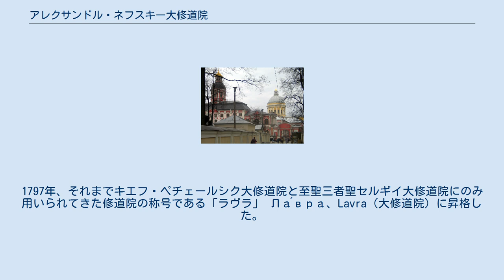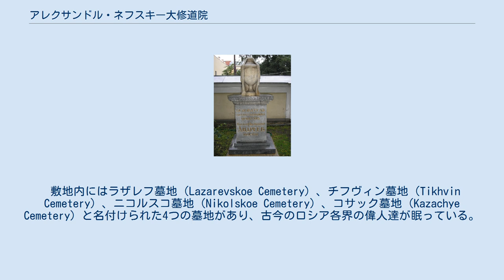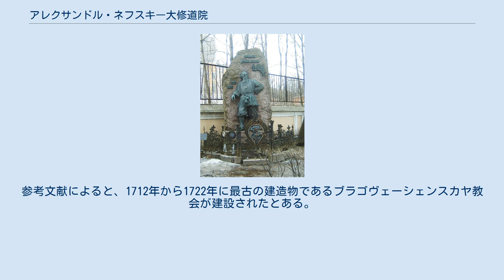アレクサンドル・ネフスキー大修道院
アレクサンドル・ネフスキー
アレクサンドル・ネフスキー大修道院外観 アレクサンドル・ネフスキー大修道院（アレクサンドル・ネフスキーだいしゅうどういん、ロシア語: Александро-Невская лавра）は、18世紀にロシア、サンクトペテルブルク市のネフスキー地区の南端に建設された修道院。
 1724年、ピョートル大帝の命により、ウラジーミルにあったアレクサンドル・ネフスキーの聖骸がこの修道院に移され、聖アレクサンドル・ネフスキーは新首都サンクトペテルブルクの守護聖人となった。
1797年、それまでキエフ・ペチェールシク大修道院と至聖三者聖セルギイ大修道院にのみ用いられてきた修道院の称号である「ラヴラ」 Ла́вра、Lavra（大修道院）に昇格した。
 修道院の敷地内にある2つのバロック様式の教会は、トレジーニ父子によってそれぞれ1717年から1722年、1742年から1750年に建てられた。
修道院の中心である新古典主義建築の至聖三者聖堂は、イヴァン・スタローフの設計により1778年から1790年にかけて建設された。
聖骸を納めた棺はこの聖堂に安置されている。
その他にも、神学校棟など重要な建造物が多数存在する。
 敷地内にはラザレフ墓地（Lazarevskoe Cemetery）、チフヴィン墓地（Tikhvin Cemetery）、ニコルスコ墓地（Nikolskoe Cemetery）、コサック墓地（Kazachye Cemetery）と名付けられた4つの墓地があり、古今のロシア各界の偉人達が眠っている。
また、18世紀から19世紀にかけての著名な彫刻家による新古典主義彫刻の墓碑の数々でも知られている。
 ウラディーミル・スターソフの墓碑 ヴェラ・コミサルジェフスカヤの墓碑 アルヒープ・クインジの墓碑 ヴァシリー・アンドレーエフの墓碑 フョードル・ストラヴィンスキーの墓碑 政治家 軍人 作曲家 歌手・声楽家・音楽家 作家・詩人・批評家 演出家 画家 ^ 英語版原文に従う。
参考文献によると、1712年から1722年に最古の建造物であるブラゴヴェーシェンスカヤ教会が建設されたとある。
 ^ 英語版原文に従う。
参考文献によると、建設年代は1776年から1790年代とある。